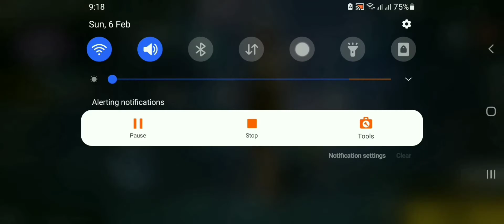No Custom HUD Challenge Garena Free Fire || Western Nepal Gaming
MOBILE PLAYER
SAMSUNG MO2s
RAM 4GB
ROM 64GB

In this video I am going to show you no Custom hud challenge or winning the match with out custom hud in free fire and it is lonlf wolf match. because in rank match me mera phone lag hota hea so sorry for that😔😔

1.Garana Free Fire Indonesia Live
2.Garana Free Fire Brazil Live
3.Garana Free Fire Brazil Live
4.Garana Free Fire India Live
5.Garana Free Fire Singapore Live
6.Garana Free Fire Thailand Live

free fire lover from all country support me please 🥰🥰

SUPPORT MOBILE PLAYER AND SUPPORT ME ALSO🙏🙏❤❤

I AM FROM NEPAL 🇳🇵 🇳🇵 🇳🇵 🇳🇵 🇳🇵
JAY NEPAL 🇳🇵 ♥